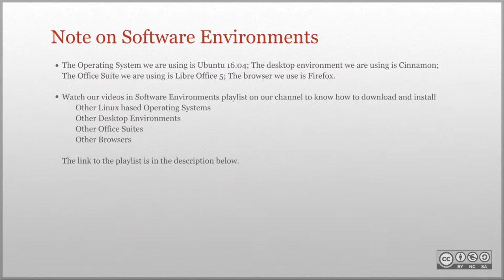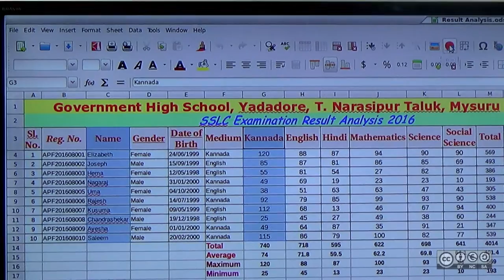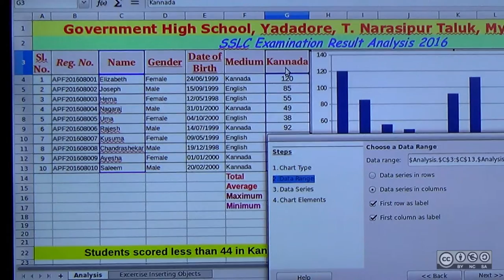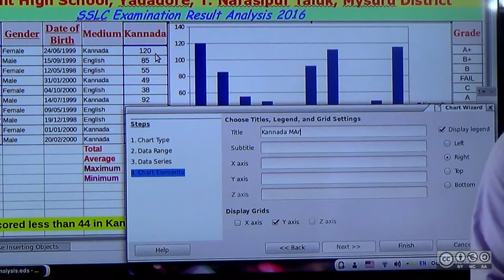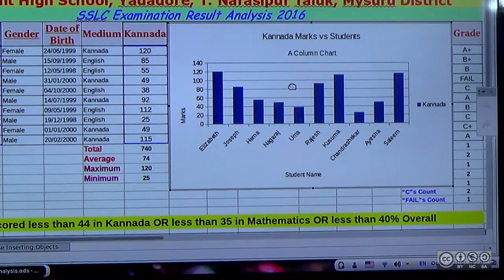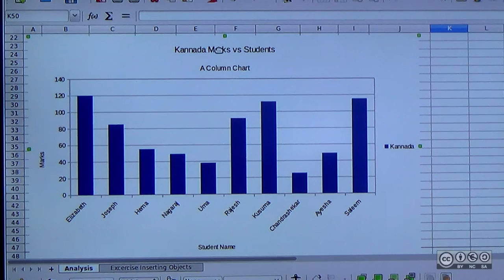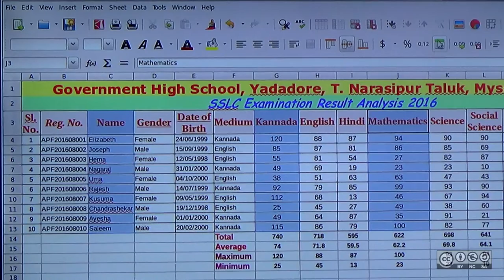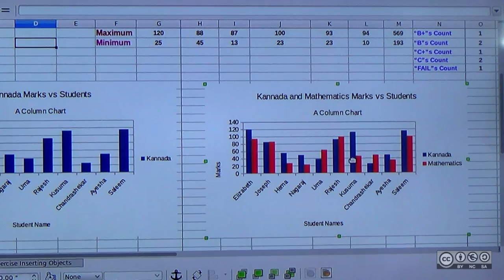Generating Column Charts in LibreOffice Calc